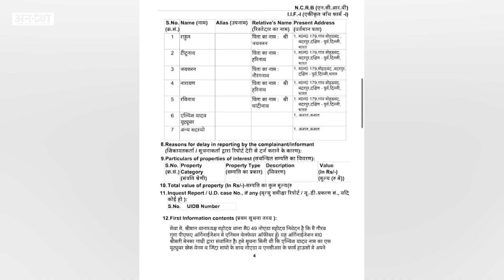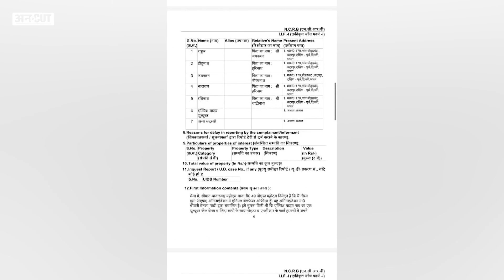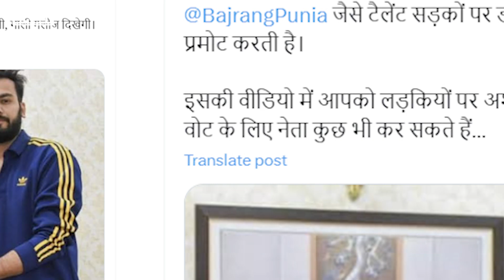Elvish Yadav FIR Update Live : Noida Police से बचेंगे या Arrest होंगे एल्विश | Cobra | Rave Party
Big Boss OTT Winner और Youtuber Elvish Yadav पर Noida Police ने एक FIR दर्ज की है. ये FIR एक Rave Party और प्रतिबंधित Snakes के चलते की गई है. खबरों के मुताबिक इस Party का भांडा फोड़ Menka Gandhi के NGO PFA ने किया है और Noida Police ने उनकी ही जानकारी पर Noida की Rave Party में Raid मारी थी. हालांकि इस मामले को लेकर Elvish Yadav का बयान भी आ चुका है कि और उन्होंने जांच में सहयोग करने की बात कही है. Uncut पर Bhupinder Soni से जानिए मामले की पूरी कहानी.